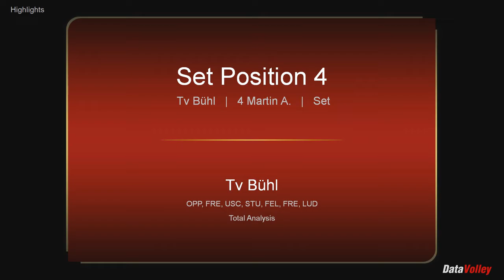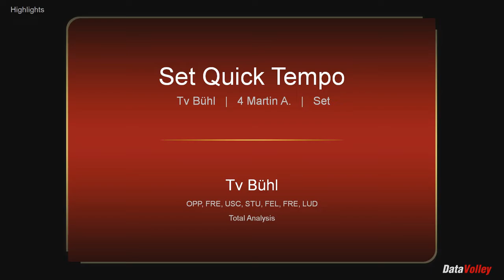Thomas Martin -- TV Buhl Volleyball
Thomas Martin (#4)
Volleyball Highlights -- First Half of Season (2021)
TV Buhl Volleyball -- Bundesliga South